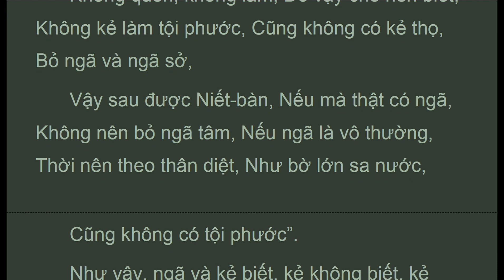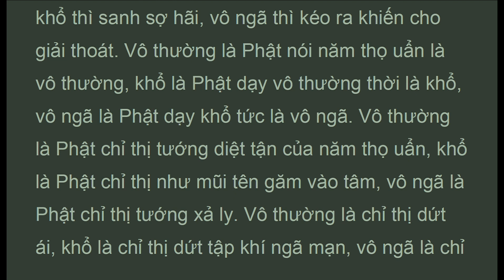DTDLy_34B_T2_Ch. 34 - Mười Tưởng , Luận Đại Trí Độ, HT Thích Thiện Siêu (Jun 2021)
. . . .  " Lại nữa, cái khổ tương ưng với năm thức và cái khổ do ngoại duyên roi, gậy, lạnh, nóng đưa đến, ấy là thân khổ, tàn dư của khổ ấy gọi là tâm khổ.
  Lại nữa, tôi nói pháp hữu vi vô lậu, vì không ưa đắm nên không khổ. Thánh nhân còn có thân là hữu lậu, pháp hữu lậu thời khổ, có lỗi gì đâu. Ðó là thân cuối cùng chịu khổ, cũng chút ít thôi.
  Hỏi: Nếu vô thường tức là khổ, thì đạo cũng là khổ, làm sao lấy khổ để lìa khổ?
  Ðáp: Vô thường tức là khổ, là vì năm thọ uẩn, còn đạo tuy là pháp tạo tác nên vô thường, nhưng không gọi là khổ, vì cớ sao? Vì nó hay dứt khổ, không làm sanh ra tâm ưa đắm, cùng với trí không, vô ngã hòa hợp. Chỉ là vô thường mà chẳng khổ. Như các A-la-hán khi đắc đạo nói:
  “Chúng ta không tham sống, Mà cũng không ưa chết, Nhất tâm và trí tuệ,
  Chờ thời đến thì đi”
  Lúc Phật vào Niết-bàn, các vị chưa ly dục như A-nan, vì chưa khéo tu tám chánh đạo nên đều than khóc ưa sầu. Các vị A-na-hàm đã ly dục thì kinh ngạc, các vị lậu tận A-la-hán thì tâm không biến đổi, chỉ nói: “Con mắt thế gian diệt mau quá”. Do sức đắc đạo, nên tuy theo Phật được lợi ích lớn, biết trọng công đức vô lượng của Phật mà không sanh ra khổ. Do vậy, biết “đạo” tuy vô thường mà chẳng phải nhân duyên sanh ra khổ, nên không gọi là khổ, chỉ có thân năm thọ uẩn là khổ, vì sao? Vì ưa đắm, vì vô thường bại hoại, như nghĩa chữ khổ đã nói ở đoạn nói về thọ niệm xứ.
  Lại nữa, khổ; có thân thường là khổ, vì ngu si nên không biết, như nói:
  “Vì cỡi xe mệt mõi, Tìm cầu chỗ đứng dừng, Vì đứng dừng mệt mõi, Tìm cầu chỗ ngồi nghỉ,
  Ngồi lâu bị mệt mõi, Tìm cầu chỗ nằm yên, Mệt mõi do động tác, Mới đầu vui sau khổ, Xem ngó, thở ra vào,
  Co, duỗi, ngồi, nằm, dậy, Ði đứng và qua lại, Việc ấy đều là khổ”..."

LUẬN ĐẠI TRÍ ĐỘ
(mahaprajnaparamitasastra)
Tác giả: Nàgàrjuna (Bồ Tát Long Thọ)
Dịch Phạn ra Hán: Cưu Ma La Thập -
Dịch Việt: HT Thích Thiện Siêu
Chương 34 - Giải Thích: Mười Tưởng

1. Thanh Tinh Dao (Oct 2019) Chữ Đọc
2. The Path of Purification (Oct 2019) Audio Text
3. Kinh Vien Giac (Oct 2019) Chữ Đọc
4.Sutra of Complete Enlightenment (Oct 2019) Audio Text
5. Kinh Lang Nghiem (Oct 2019)
6. Kinh Duy Ma Cat (Oct 2019) Chữ Đọc
7. Shurangama Sutra (Oct 2019) Audio Text
8. Vimalakirti Nirdesa Sutra (Oct 2019) Audio Text
. and more

1. Samyutta Nikaya 1 --- 5 (Apr 2020)
2. Kinh Tuong Ung 1 --- 5 (Apr 2020)
3. Đại Bát Niết Bàn (May 2020)
4. Nirvana Sutra  (May 2020)
5. Trường Bộ Kinh (July 2020)
6. Digha Nikaya (July 2020)
... and more